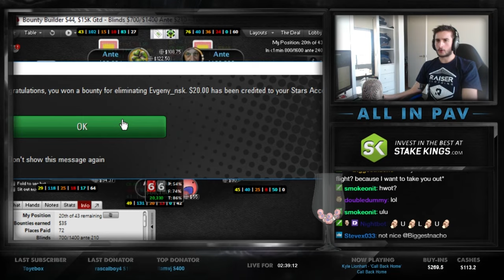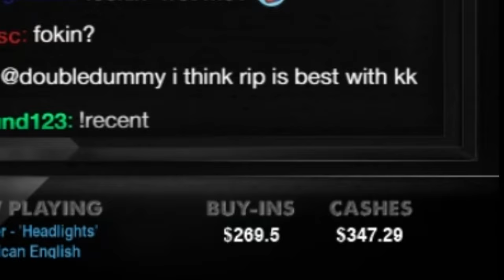The Swings of Online Poker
PT4 ▶ Try it for FREE here or buy the full version | Copy my exact MTT stats here. Hover over | Non hover over

How to study!! ▶UpswingPoker: Learn the foundation of Poker, aimed for both beginner and intermediate level players at Upswingpoker.com

▶Receive a 100% bonus up to $1,000 on your first deposit and $50 free cash with ACR.